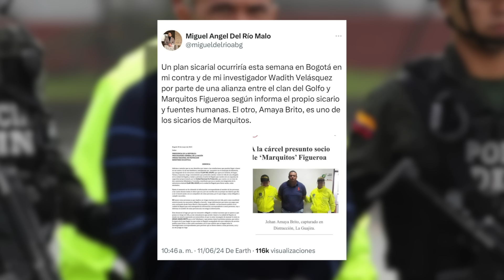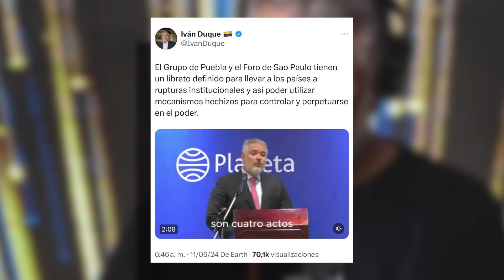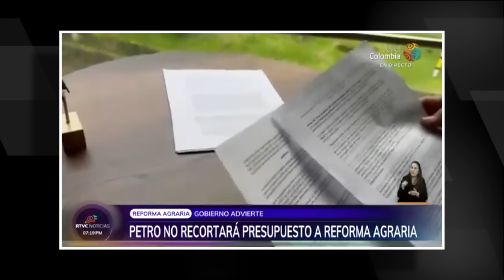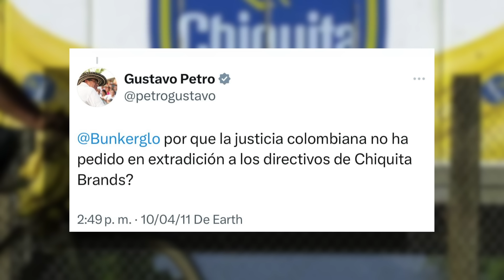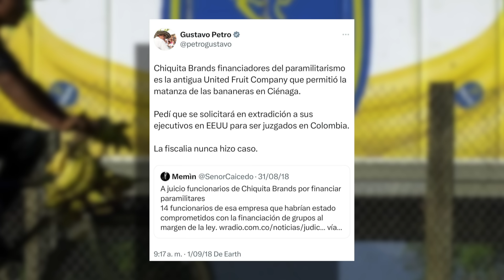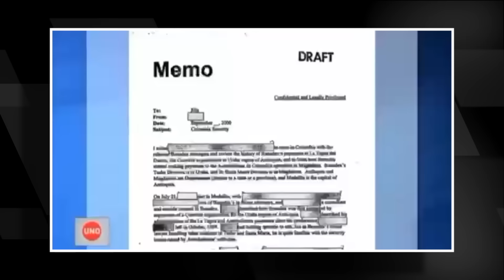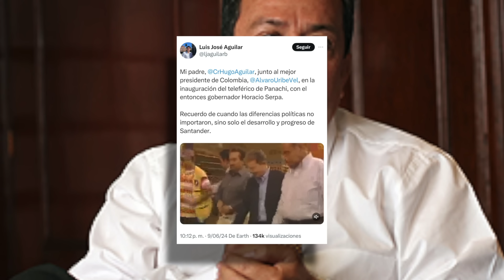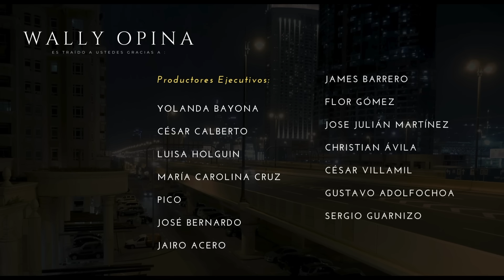🚨URIBE, ¿CHIQUITO BRANDS?🍌